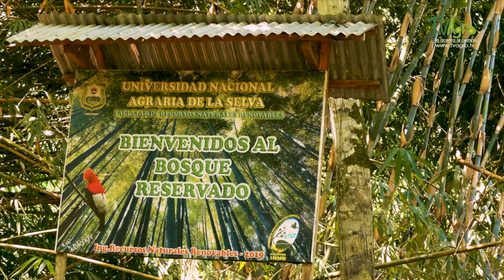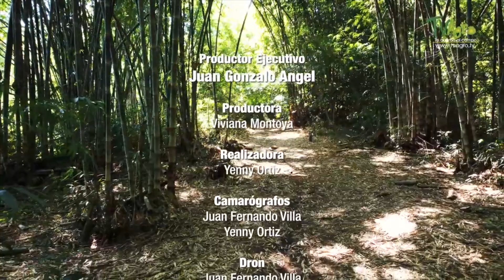Bamboo an economic and environmental alternative in the Peruvian jungle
Bamboo has become a job opportunity for both farmers and young people in Peru, thanks to its countless uses such as the construction of houses, furniture, crafts, among others. Bamboom, a venture of young people from Tingo María from the Peruvian high jungle, together with the National Agrarian University of the jungle, tell us the economic and environmental benefits that the proper use of bamboo brings.